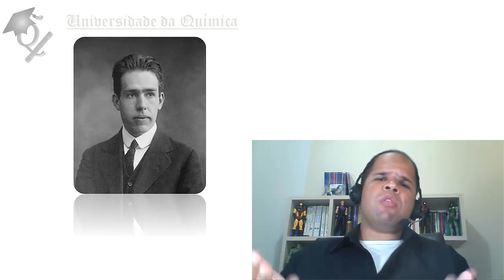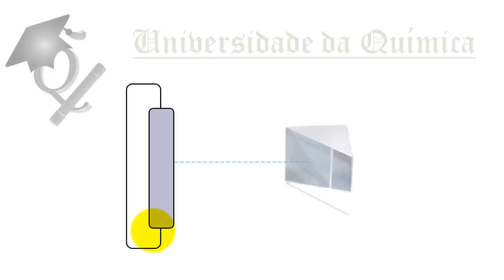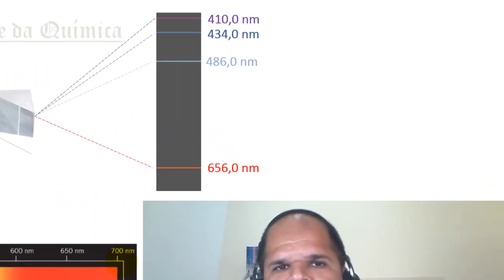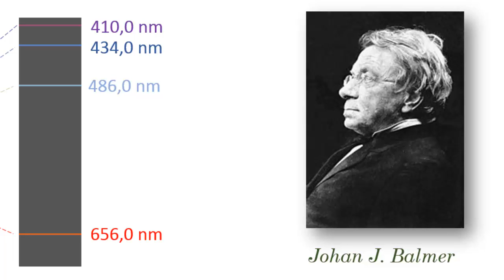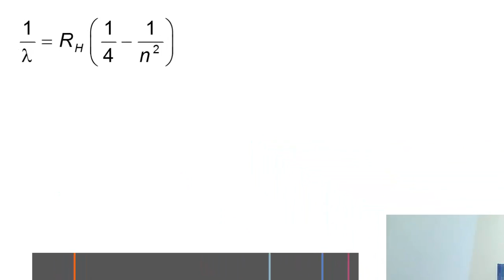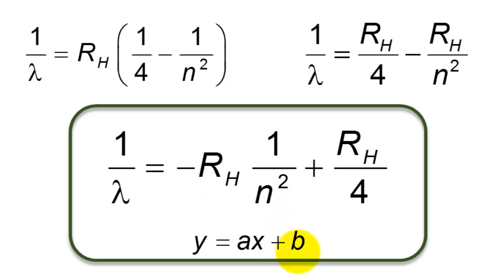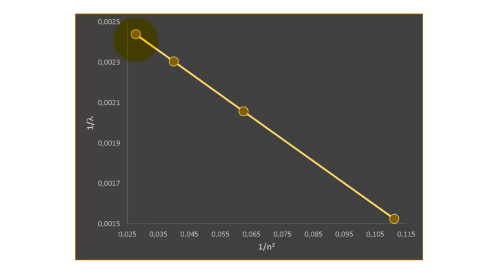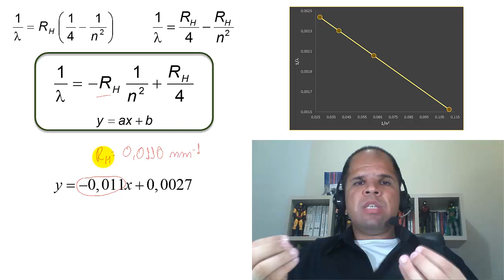Episódio 6 - Os Misteriosos Espectros (Espectros Atômicos e a Equação de Balmer)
No episódio de hoje eu mostro como o senhor Johan Balmer, em 1848 conseguiu encontrar uma relação entre as linhas espectrais do átomo de hidrogênio ... uma relação até então, inexplicável.